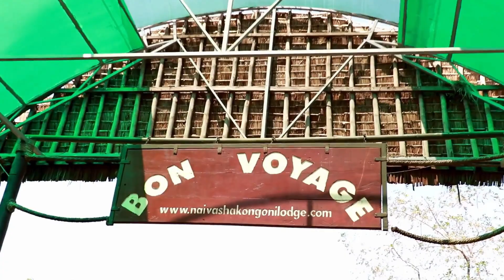What Happens When You Hit 1,000 Subscribers? Thank You For 1,000! subscribers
Thank you for 1000 subscribers! what happens after you hit 1000 subscribers?..monetise your video/ channel, subscriber giveaway? Let us catch up in the video.